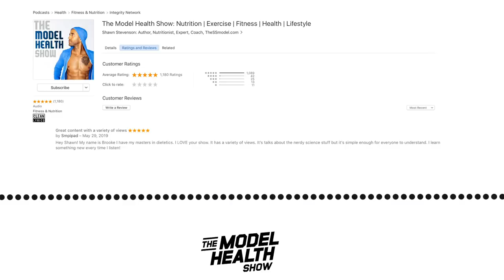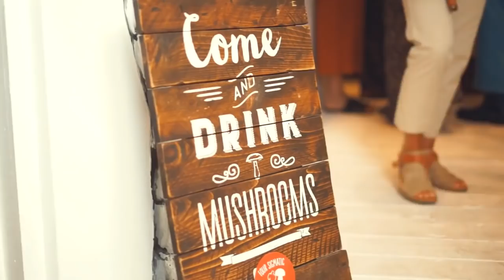Food Vs Medicine And Are Humans Really Carnivores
Thanks to the model health show for allowing this repost!

Stay Radical!